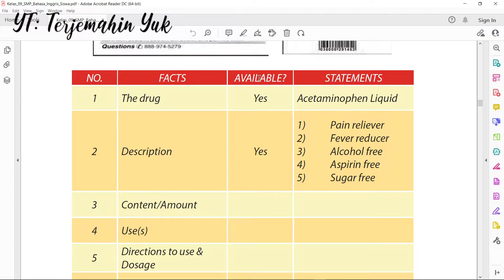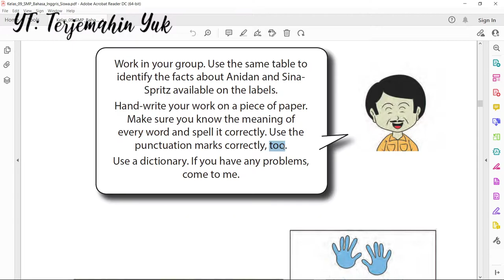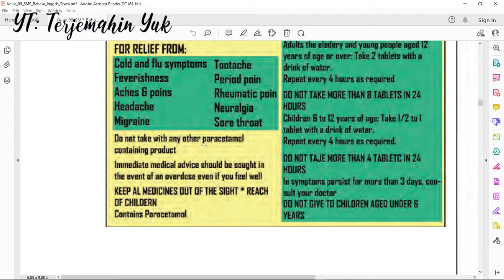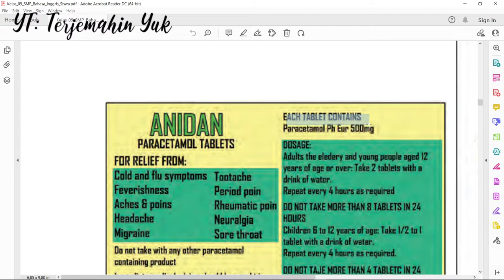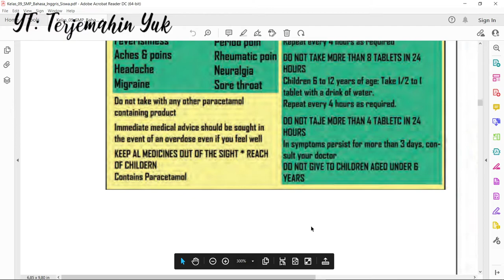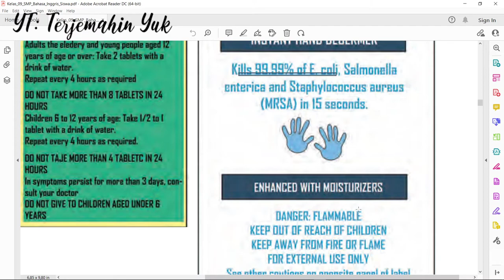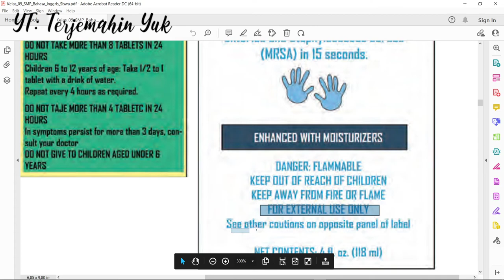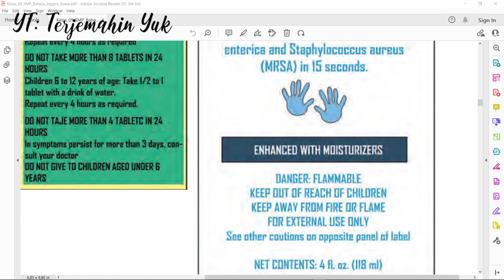Halaman 63 kelas 9 Terjemahan Buku Bahasa Inggris SMP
Anidan dan Sina Spritz

kunci jawaban
learn english
english grammar
buku paket
english
b inggris
revisi 2015
pelajaran bahasa inggris
b inggris